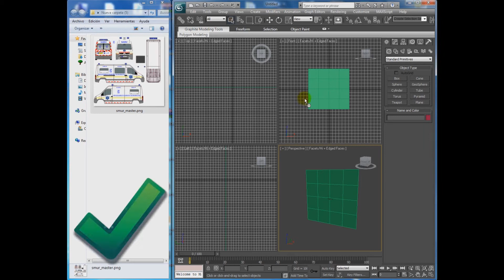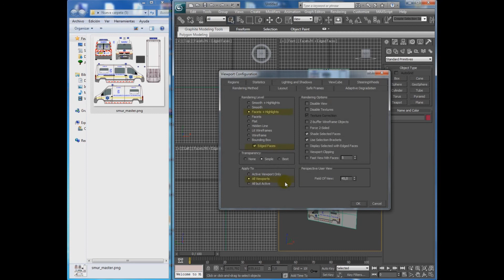Respuesta - Poner planos 3DS Max